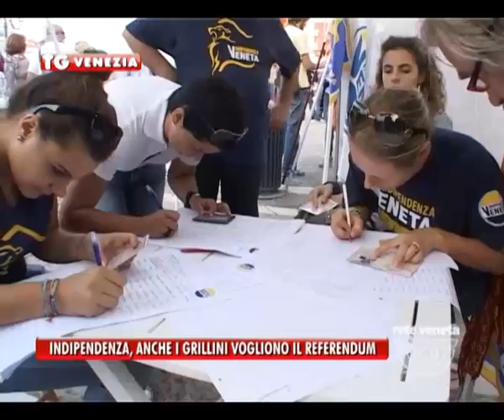VENEZIA TG - 30/09/2015 - INDIPENDENZA, ANCHE I GRILLINI VOGLIONO IL REFERENDUM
VENEZIA TG (mercoledì 30 settembre 2015) - Anche i grillini tra i consiglieri regionali che si impegnano a sostenere il referendum per l'indipendenza del Veneto.